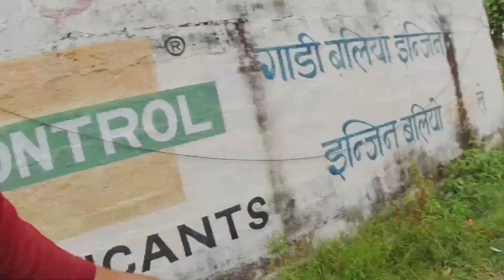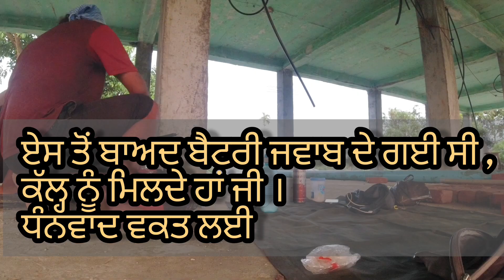DAY 2 | ਸ਼ਿਵਾਲਿਕ ਦੀ ਗੋਦ ਚ ਵਸਿਆ ਖੁਬਸੂਰਤ ਪਿੰਡ ਗੋਮੁਖਾ । NEPAL DAY 2 | GINDA | VIKAS